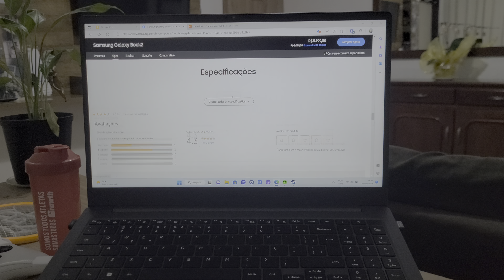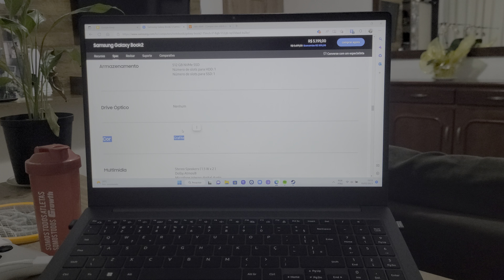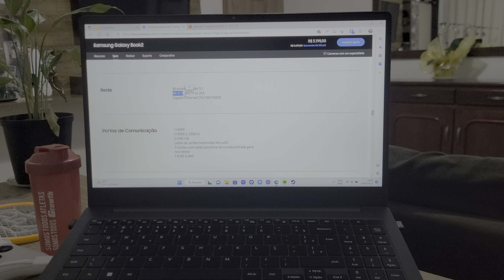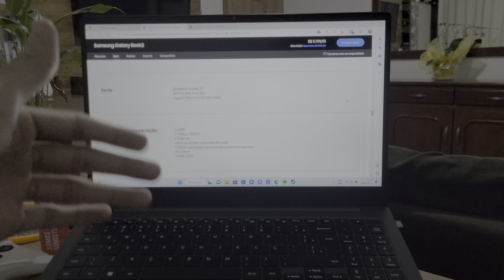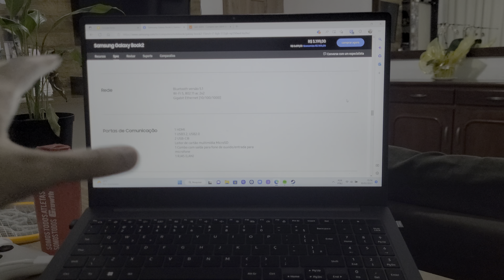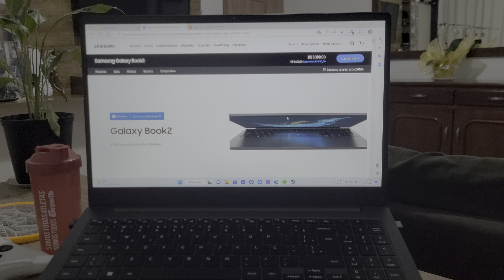Samsung Galaxy Book2 com i5 1235U - 3 pontos negativos